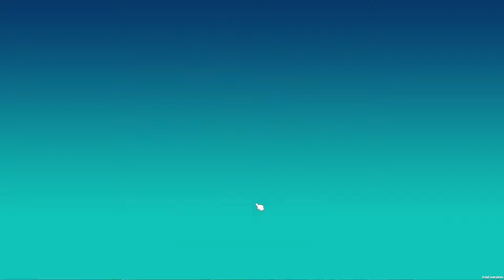Anthony's Bad Luck (The Game Of Life 2 Ep. 7)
Join Anthony, Kevin, Will, and I as we play The Game Of Life 2. Anthony and Kevin switch places for luck. This is fun for all to watch.

Looking for merch for all? Check it out here ***

Shout out to Charlie's Ice Cream. Best ice cream I have had so far. It is homemade/made right there in shop. When I went in, he was making waffle cones. He has +21 flavors (Alcohol mixed ice cream). Highly recommend! See link for information

Special shout out to Tommy Spot for being a true subscriber and viewer! If you have a channel and want a shout, be like Tommy Spot.